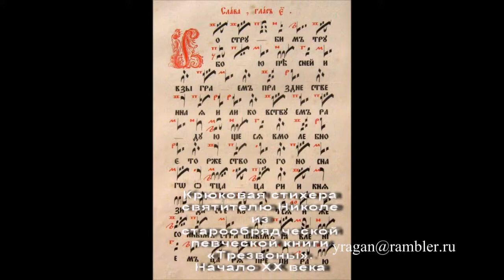Николай Чудотворец..жизнеописание своими словами